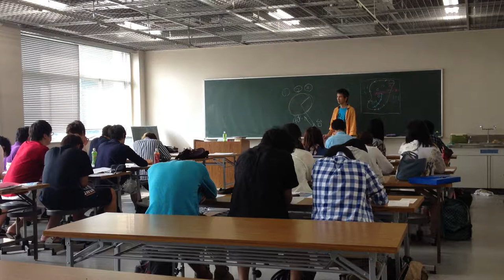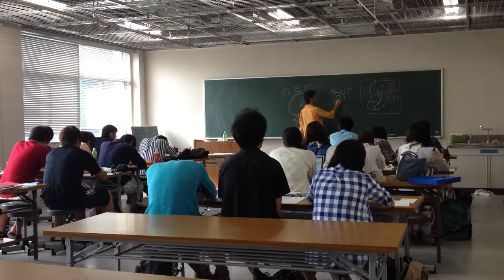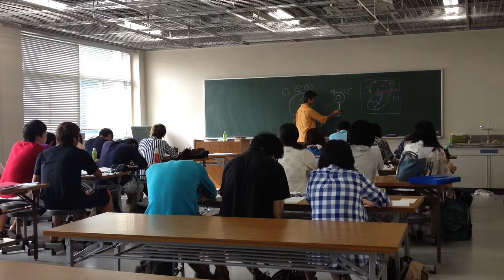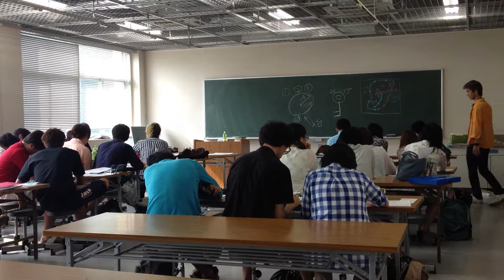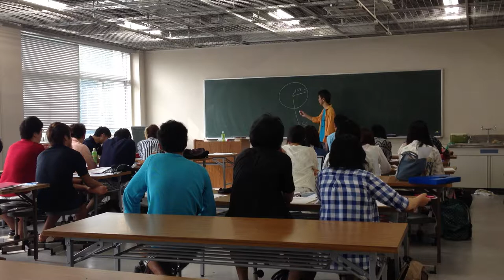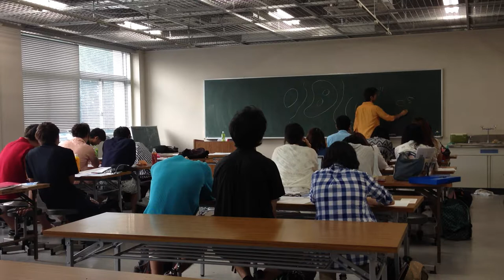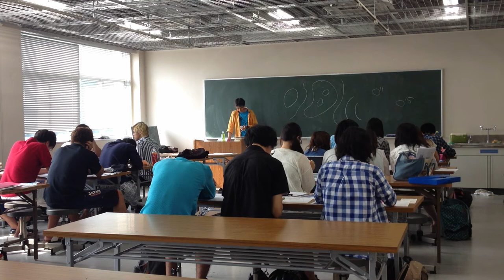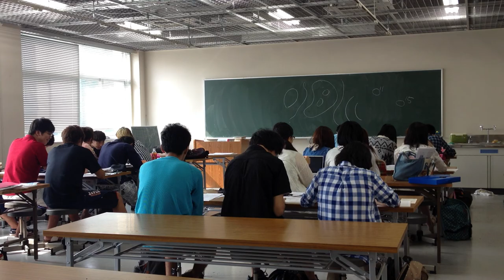気象は空で放映中の連ドラである＠東京学芸大学 2014/7/21 2/4